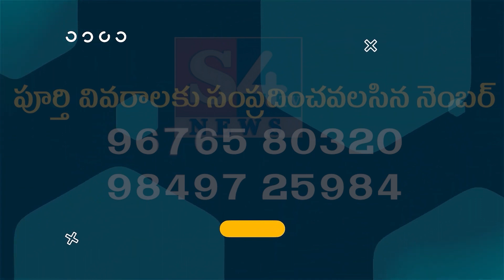SpecialStory on Rebal Star Krishnam Raju Krishnam Raju Life Story S4tv News